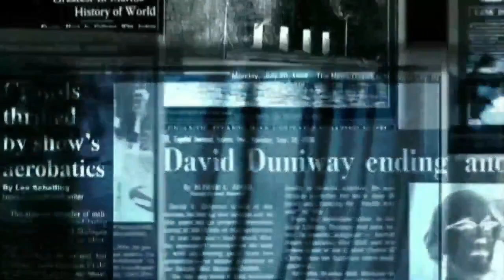IPL 2021 MI Vs RCB | रोहित - पंड्या की तूफ़ानी बल्लेबाजी देखकर, Virat Kohli के उड़े होश